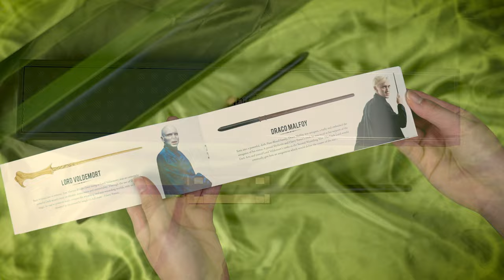New Collector Wands: Severus Snape, Luna Lovegood, Draco Malfoy, Sirius Black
Cinereplicas presents 4 new Collector Wands, a premium edition of wands replicas belonging to Severus Snape, Luna Lovegood, Draco Malfoy and Sirius Black.

Start your wand collection journey with this carefully crafted, detailed, and movie-accurate reproduction, and relive your love for the epic movie saga.